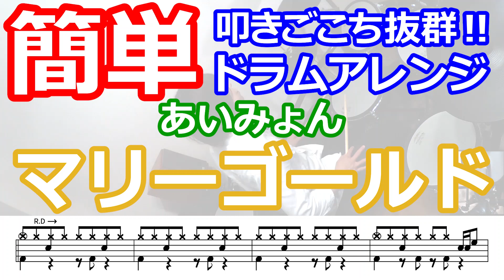【簡単ドラム】マリーゴールド/あいみょん 曲のアレンジ譜面付き （PDFの楽譜あります）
★フレーズの解説動画はこちら

難しいバスドラムやゴーストノートをなくした簡単なアレンジです。
初心者でも、ある程度がんばれば気持ちよく演奏できるかと思います。
上級者なら画面を見ながらすぐに叩けると思うので、ぜひやってみてくださいね！

【アウルドラム教室】オンラインレッスン

【アウル・ミュージック】
東京都内近郊で、ドラム教室を中心に、ギター・ベース・ピアノ・ボーカル教室等を開講中。個人で活動している音楽講師を紹介しているミュージックスクールネットワークです。
各教室、生徒も先生も一緒に音楽を楽しんでくれる仲間を随時募集中。